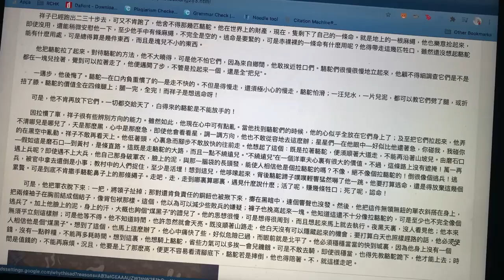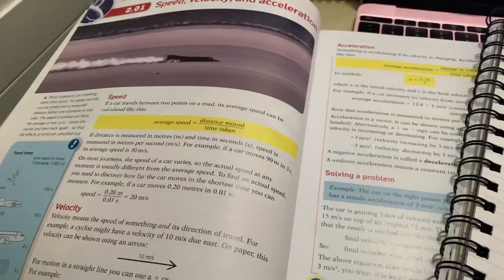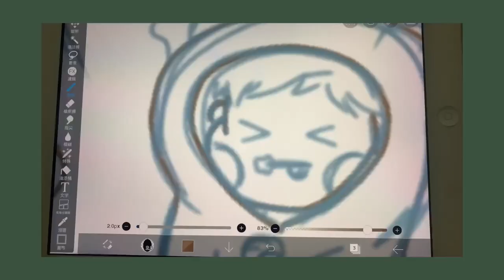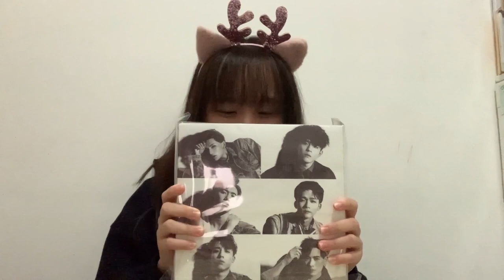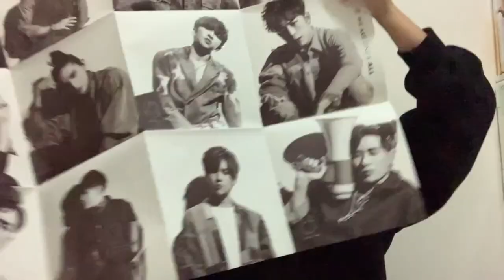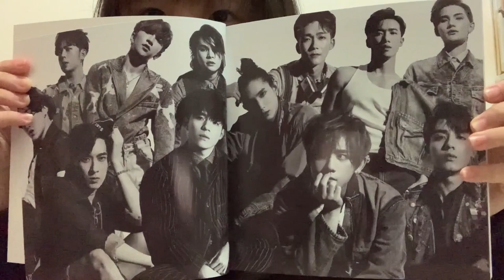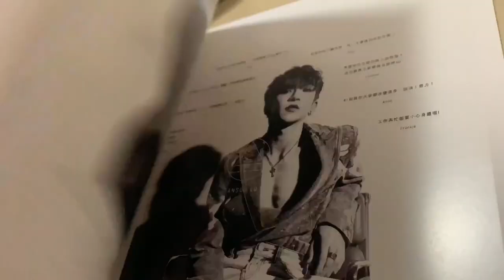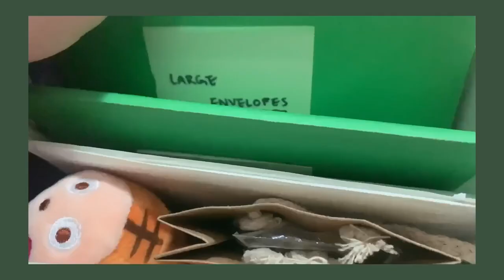VLOGMAS: how I spent christmas during corona ☃️ I unboxing presents, family dinner ❄️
hey guys it's me Elffie, and happy belated Christmas! This years Christmas I decided to film a vlog to celebrate this special day with you guys and so I hope you guys like it! Have a great dayy!

Background music: 잊고 살았던 것들 by Summer Soul, Sweet by LiQWYD, Boardwalk by Silicon Estate,  Flow by LiQWYD,  My Christmas Day is for you
by Summer Soul, Lose My Mind by ASHUTOSH, You Were Mine by Carl Storm

Editing source: Final Cut Pro x